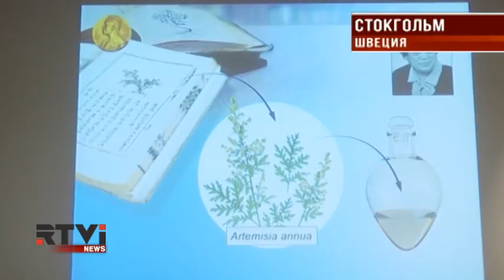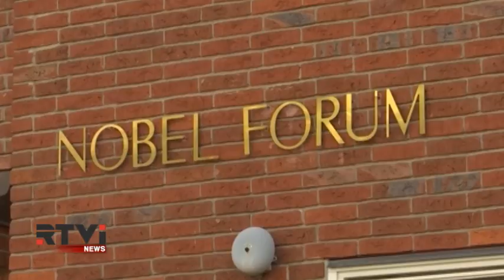Международные новости RTVi. 3 pm/et. 5 октября / Часть 2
Ураган Хоакин в США: девять погибших
Чрезвычайное положение в Южной Каролине
Американский корабль пропал в Карибском море
На юге Франции во время наводнения погибли 14 человек
На западе Мексики проснулся вулкан Колима
Нобелевская премия вручена за борьбу с малярией